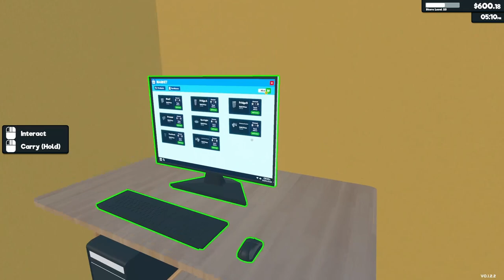Supermarket Simulator - Episode 25 - Like Clockwork with the restocker